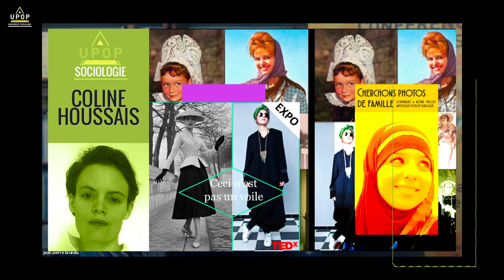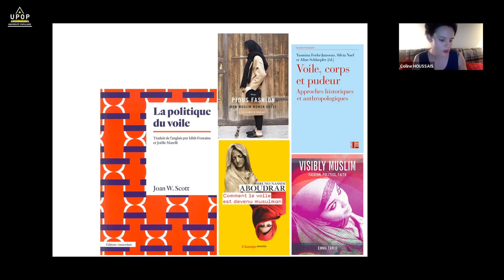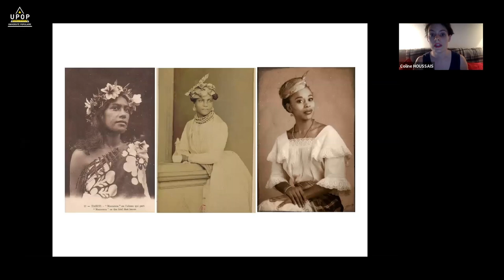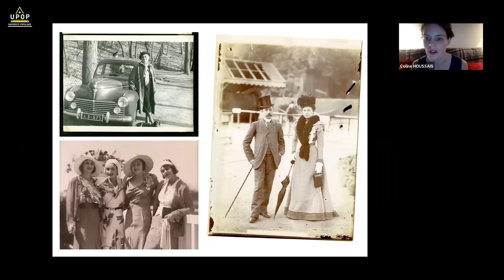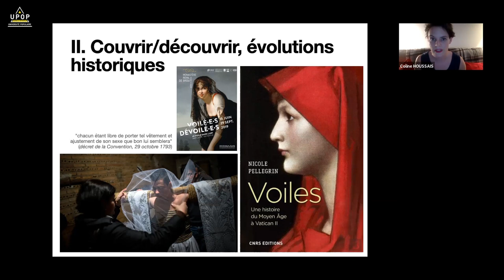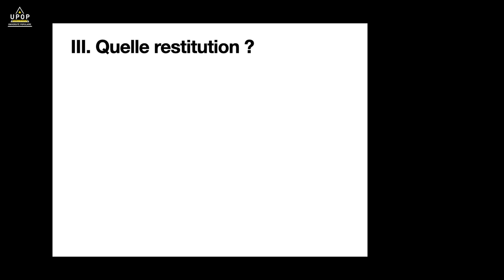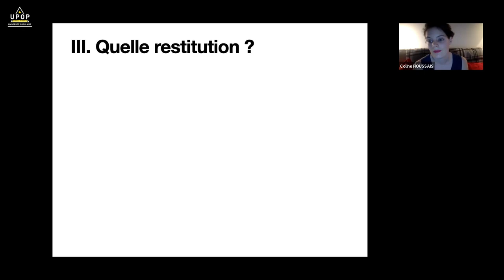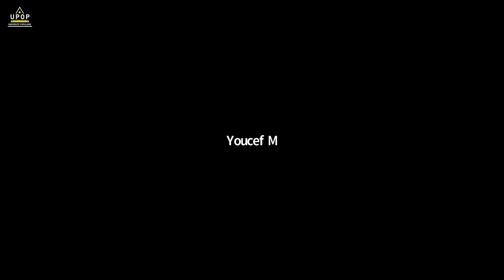Coline HOUSSAIS - Ceci n'est pas un voile